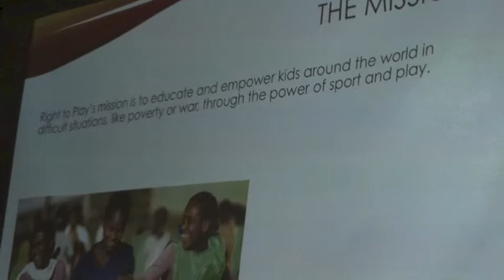Right to Play Day Photos: Leo Baeck South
Photo coverage of Leo Baeck South's Right to Play Day, organized by the Tikkun Olam Committee.